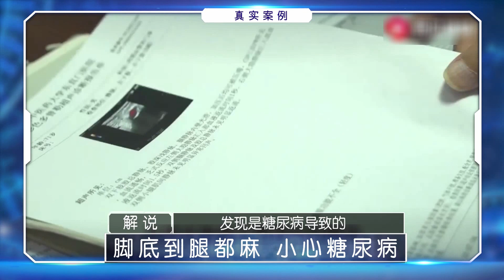都市大醫生 20210713 ：腳麻不單純！背後隱藏大疾病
全國首檔交互式在線就醫平台，將邀請省內乃至全國的知名專家來到演播室做客，對各類疾病進行講解、互動，通過短片、現場情景演繹等手法，打造壹檔科學養生健康類的節目。生活